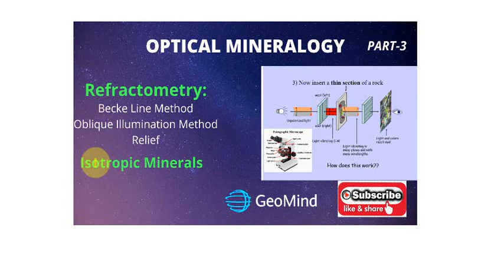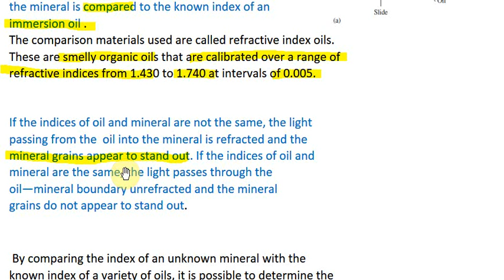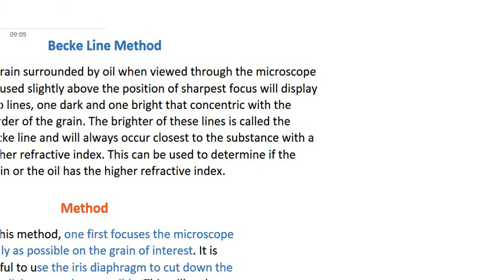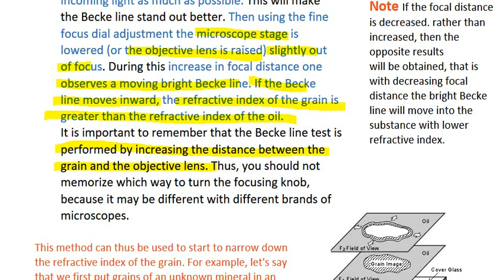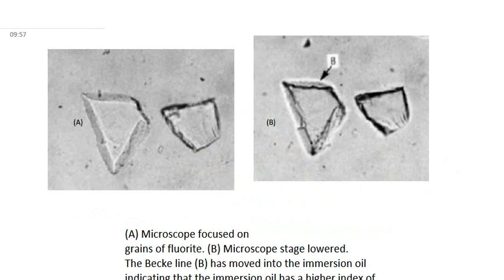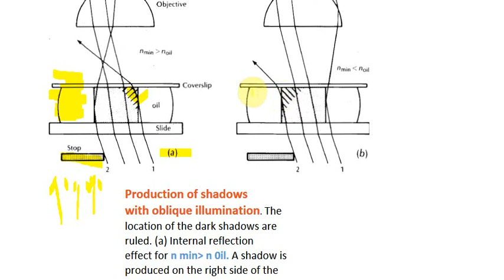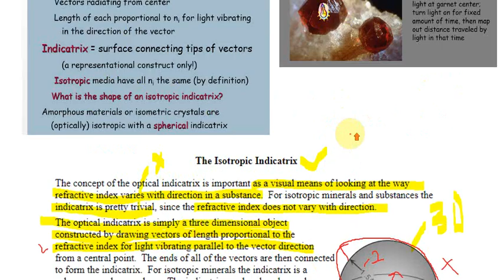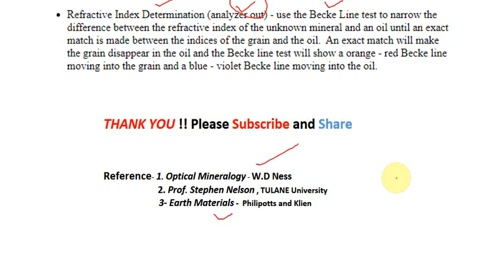Optical Mineralogy Part-3 | Refractometry: Becke line and Oblique Illumination| Geology | NET |UPSC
• Measurement of the Refractive Index of Minerals
1- Becke Line Method
2-Oblique Illumination Method
3-Relief
4-Isotropic Indicatrix
~ GEO MIND
Understanding Earth!!!